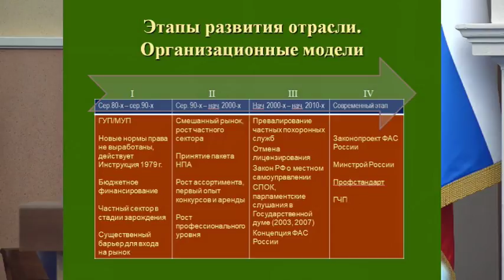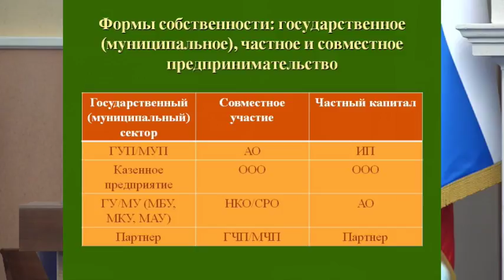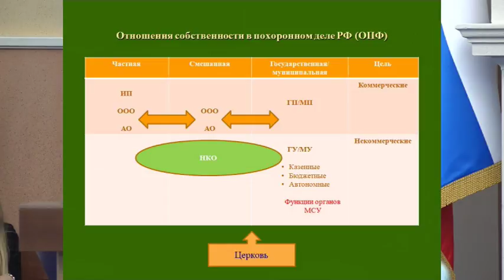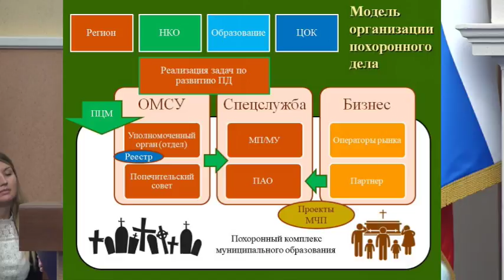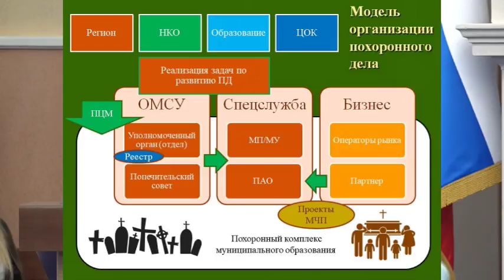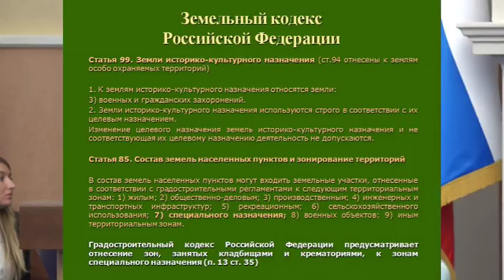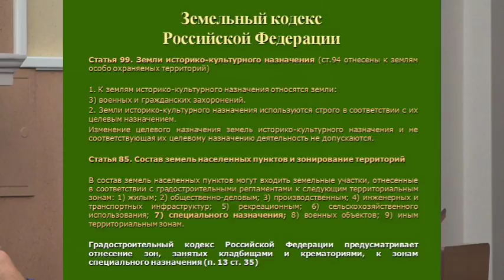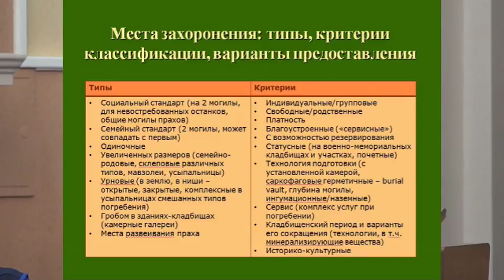Первый профессиональный форум "Сибирь-Ритуал 2018", часть шестая (заключительная)